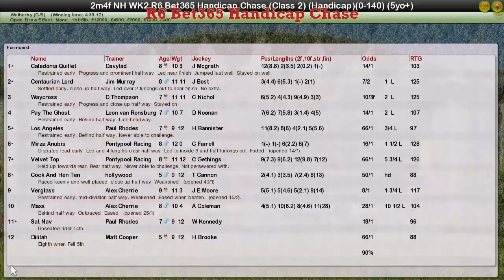NH WK2 R6 Bet365 Handicap Chase